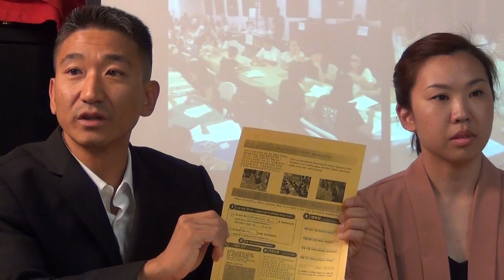2012-09-06 Dream Support Membership Press Conference